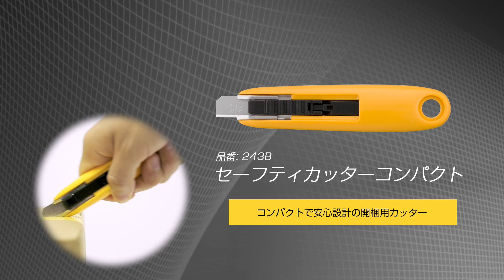243B セーフティカッターコンパクト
切り終わると刃が自動で収納される、安心設計の小型開梱用カッター。手が小さめの方にも使いやすいコンパクトなサイズです。
刃を反転させて装着すると、左利きの方にもお使いいただけます。